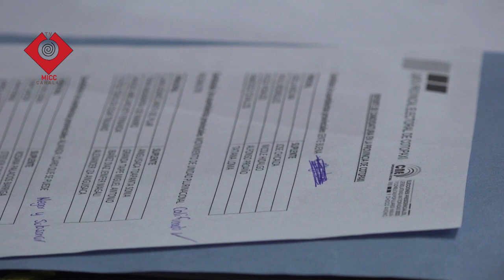PRESDIENTE DE LA JUNTA PROVINCIAL ELECTORAL VISITÓ LOS RECINTOS ELECTORALES DE COTOPAXI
Miembros de la Junta Electoral de Cotopaxi, realizaron una inspección a los recintos electoral ubicados en el subtrópico de la provincia de Cotopaxi, el presidente, Apawki Castro brinda detalles